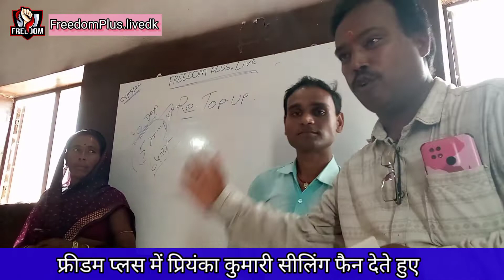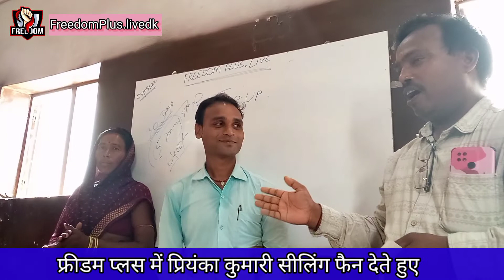बरबीघा मीटिंग ट्रेनिग फ्रीडम प्लस धमाकेदार प्रोग्राम हुआ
Shivesh Kumar pnadye sir mr Dharmendra dhadkan BARBIGHA TIM SE